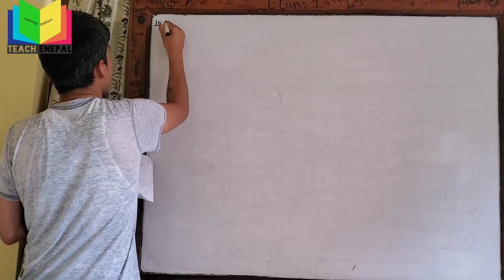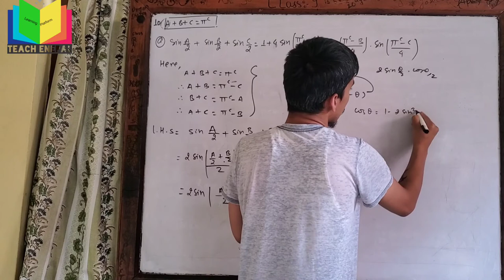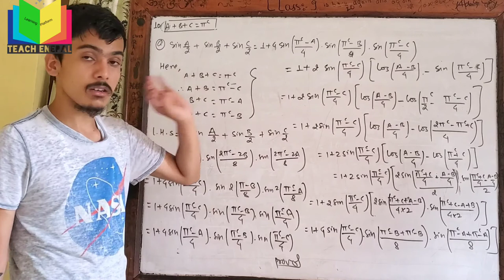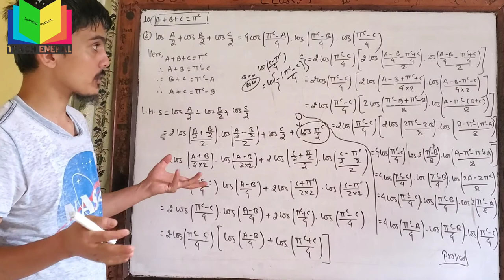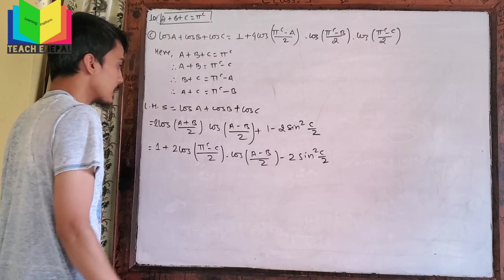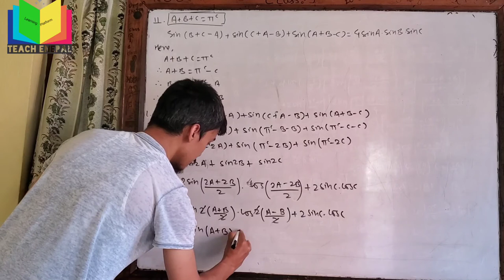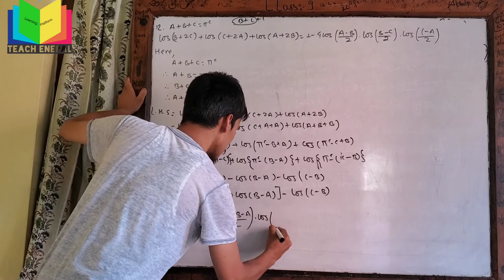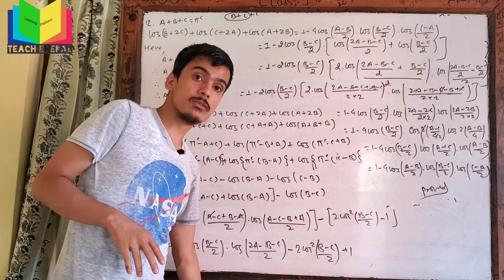Conditional Trigonometric Identities || Long Questions, PART - V || SEE Online Class 2077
Conditional Trigonometric Identities || Long Questions, PART - IV || SEE Online Class 2077

SEE Science online class,
Science class,
BLE Science class,
all chapterwise class,
Science,
Online class for Science Nepal,
Online Class in Nepal,
SEE Online Class,
SEE,
Akash Chand,
Teach eNepal,

Science class,
BLE Science class,
all chapterwise class,
Science,
SEE Online Class,
SEE,
Akash Chand,
Teach eNepal,